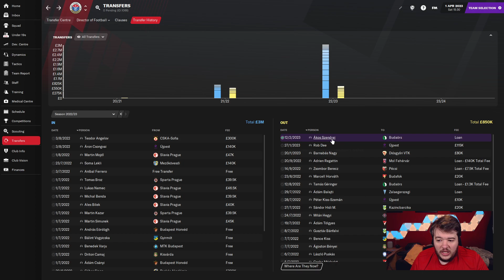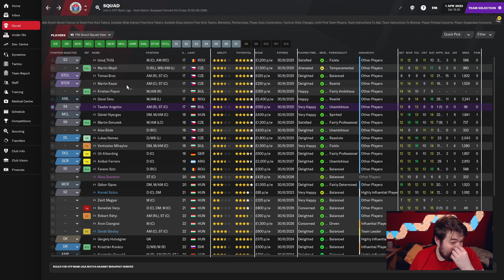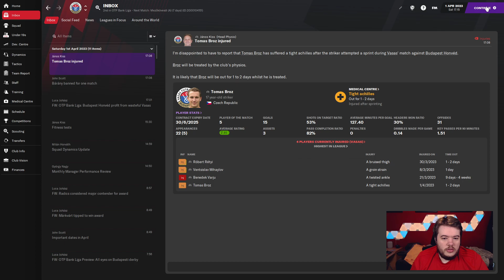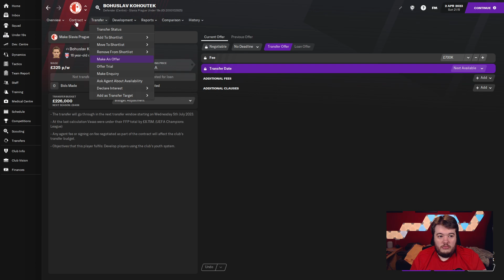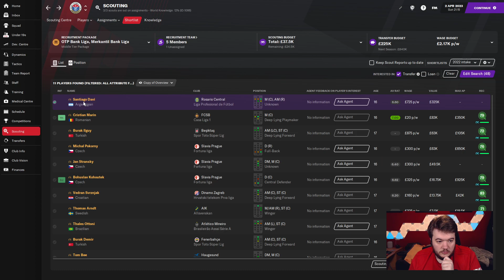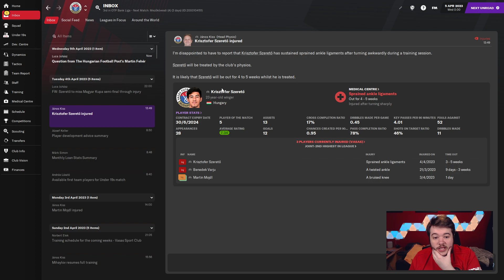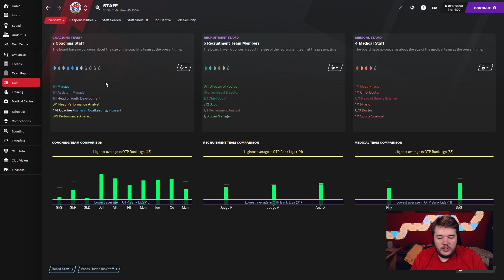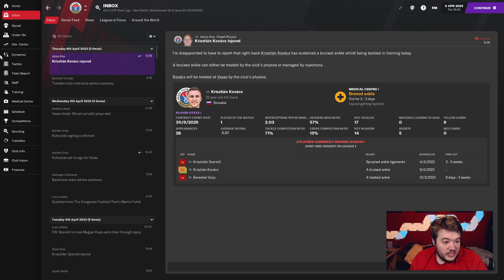Football Manager 2021 | Vasas | Season 3 Episode 3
Hungarian irrelevance to European champions! Can my knowledge of Football Manager guide Vasas on a path to glory?